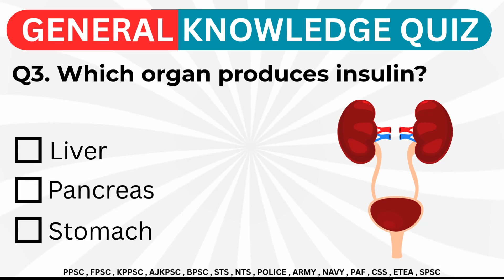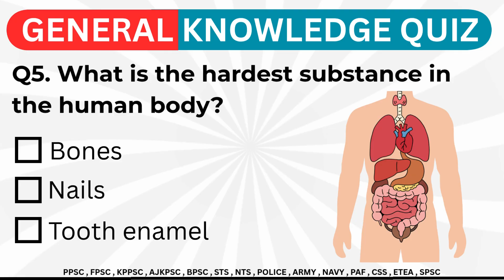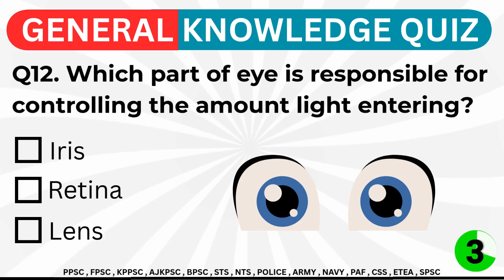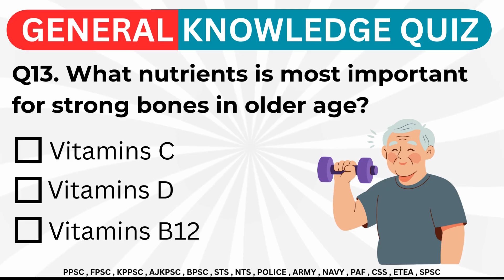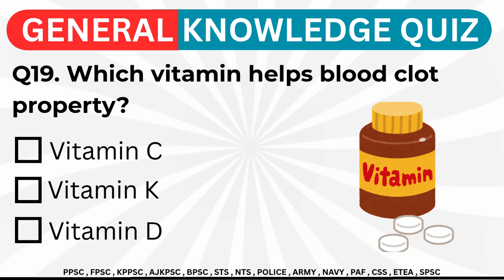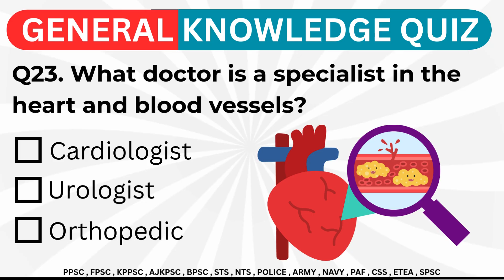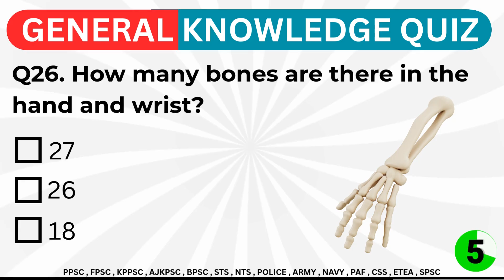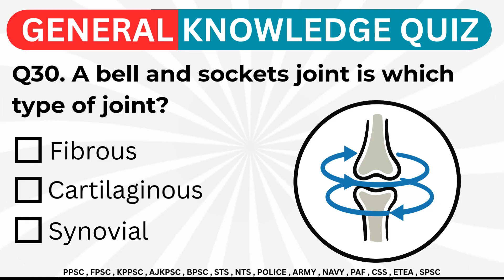30 Anatomy and Physiology question and answers | Anatomy and Physiology MCQ's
30 Anatomy and Physiology question and answers | Anatomy and Physiology MCQ's
Do you want to know what the answers to 30 Anatomy and Physiology MCQ's are? Well, in this video, we're going to show you how to answer them!
By watching this video, you'll be able to test your knowledge of anatomy and physiology and find out what you need to know for the MCQs you'll be taking in your anatomy and physiology course. We'll also give you some tips on how to study for MCQs, so that you can maximize your score and get the best possible results!

🔥 𝐓𝐞𝐬𝐭 𝐘𝐨𝐮𝐫 𝐊𝐧𝐨𝐰𝐥𝐞𝐝𝐠𝐞: 30 𝗠𝗖𝗤𝘀 𝗤𝘂𝗶𝘇
𝐀𝐫𝐞 𝐲𝐨𝐮 𝐫𝐞𝐚𝐝𝐲 𝐭𝐨 𝐜𝐡𝐚𝐥𝐥𝐞𝐧𝐠𝐞 𝐲𝐨𝐮𝐫𝐬𝐞𝐥𝐟?

🎯𝗪𝗮𝗻𝘁 𝗠𝗼𝗿𝗲 𝗗𝗮𝗶𝗹𝘆 𝗠𝗖𝗤𝘀 & 𝗤𝘂𝗶𝗰𝗸 𝗥𝗲𝘃𝗶𝘀𝗶𝗼𝗻?

✅ Daily “Question of the Day”
✅ PDF summaries & cheat sheets
✅ Quick tips for NCLEX / HAAD / Nursing exams

Comment your answer 👇 – top correct ones get a shoutout!

𝐃𝐞𝐚𝐫 𝐟𝐚𝐦𝐢𝐥𝐲 𝐦𝐞𝐦𝐛𝐞𝐫,
𝐑𝐞𝐚𝐝𝐲 to take  𝐥𝐞𝐚𝐫𝐧𝐢𝐧𝐠 𝐣𝐨𝐮𝐫𝐧𝐞𝐲 𝐭𝐨 𝐭𝐡𝐞 𝐧𝐞𝐱𝐭 𝐥𝐞𝐯𝐞𝐥?

𝗛𝗼𝗽𝗲, 𝘁𝗵𝗲 𝗻𝗲𝘄 𝗲𝗳𝗳𝗼𝗿𝘁𝘀 𝘄𝗶𝗹𝗹 𝗮𝗱𝗱 𝗺𝗼𝗿𝗲 𝘃𝗮𝗹𝘂𝗲 𝘁𝗼 𝘆𝗼𝘂𝗿 𝗽𝗿𝗲𝗽𝗲𝗿𝗮𝘁𝗶𝗼𝗻.

100 Anatomy and Physiology MCQ's,
Anatomy and Physiology question and answers,
100 Anatomy MCQs,
anatomy question and answers,
previous years nursing question papers,
staff nurse exam,
community health officer MCQs,
anatomy,
staff nurse,
nursing exam,
multiple choice questions,
anatomy and physiology questions and answers,
anatomy quiz